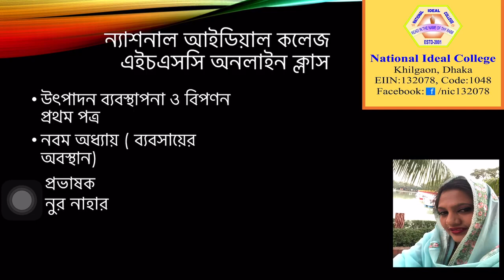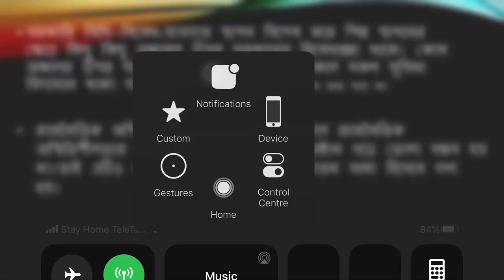HSC | উৎপাদন ব্যবস্থাপনা ও বিপণন প্রথম পত্র | অধ্যায় ৯ | Nur Nahar Madam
Chapter 09
Date: 26/07/2020

Nur Nahar
Lecturer
Dept of Production Management and Marketing